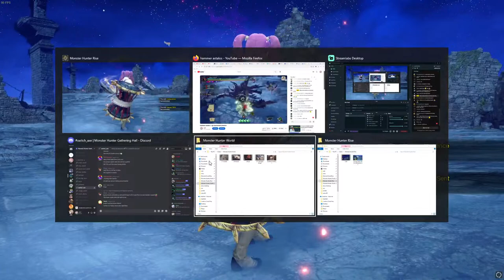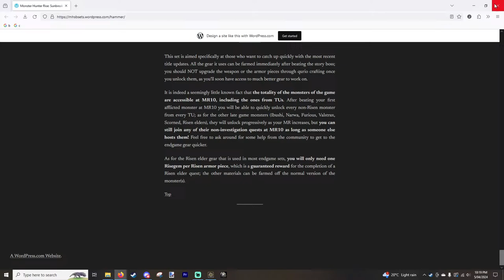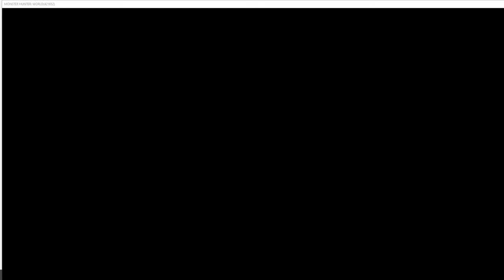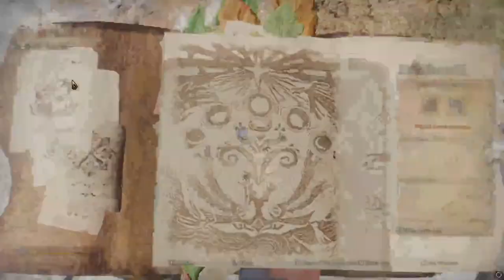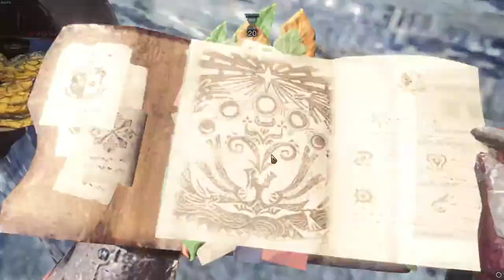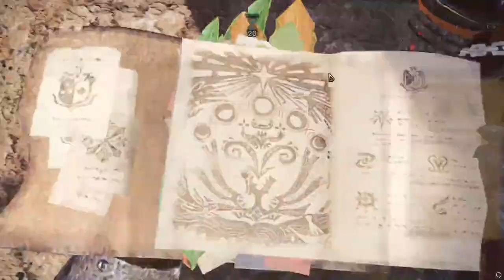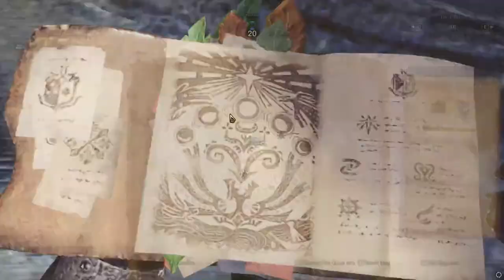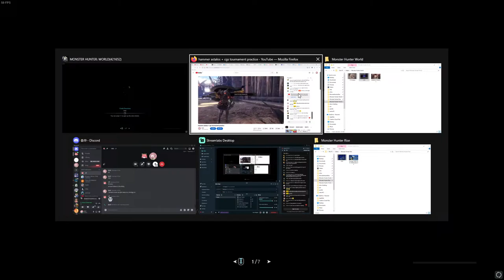hammer astalos + cgs tournament practice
sub 6'50 pls
sub 3 pls